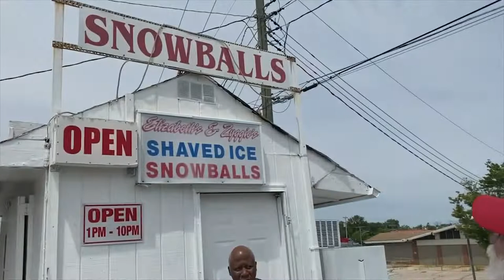THE BALTIMORE SNOWBALL - Pit Stop w/ Traffic Jam Jimmy Ep. 43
Jimmy stops by Elizabeth & Ziggy's, Friendly's, and Opie's Snowball stands in the Baltimore area.  Find out what makes this amazing Baltimore dessert so wonderful!